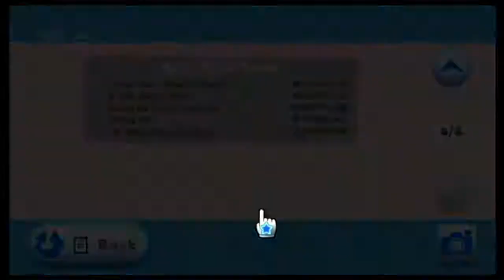Super Mario Galaxy ~ Part 28: End of the Line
We get the last few Stars available before having to finish the game!